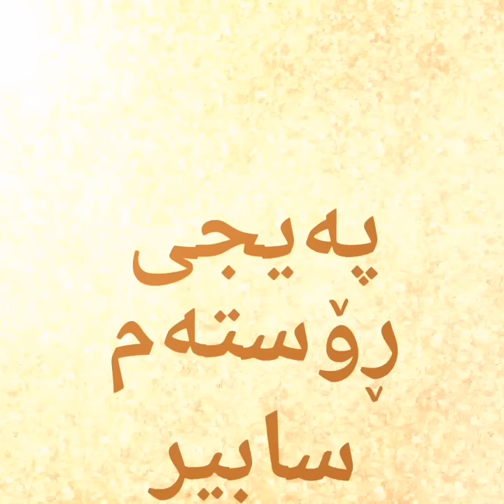Rostam sabir u sarkawt qurbani 2004 |رۆستەم سابیر گەعدەی محمد عقید دژوار بەشی یەکەم